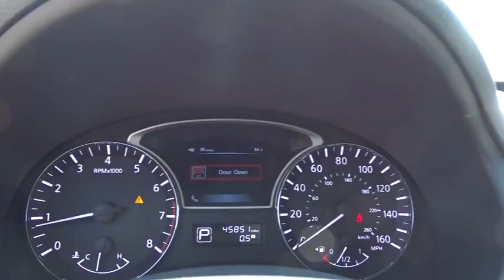2013 Nissan Altima Oak Lawn, Orland Park, Chicagoland, Northwest Indiana, Joliet, IL PJR7480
2013 Nissan Altima

**2013 Nissan Altima 3.5 SL Navigation**, BACK UP CAMERA !!!, ONE OWNER-CLEAN CARFAX !!!, NAVIGATION !!!, GARAGE KEPT !!!, LEATHER !!!, MOONROOF !!!, PRICED TO SELL FAST !!!, DEALER MAINTAINED !!!, NO HAGGLE/NO HASSLE PRICING !!!, HID HEADLIGHTS !!!, HEATED SEATS !!!, HANDSFREE BLUETOOTH !!!, USB PORT !!!, And I PHONE / SMARTPHONE CAPABLE !!!. Technology Package (Blind Spot Warning, NavTraffic & NavWeather, and Nissan Navigation System), Altima 3.5 SL Navigation, 4D Sedan, 3.5L V6 DOHC 24V, CVT with Xtronic, and Navigation System. Are you looking for a reliable used vehicle? Well, with this terrific 2013 Nissan Altima, you are going to get it.. This great Nissan is one of the most sought after used vehicles on the market because it NEVER lets owners down. DEAL WITH THE BEST-ED NAPLETON HONDA OF OAK LAWN-SOUTH CHICAGOLAND'S #1 HONDA DEALER-OVER 500 VEHICLES IN STOCK !!! PLEASE NOTE: We strongly urge that you CALL US AT THE NUMBER LISTED (rather than emailing), and to definitely CALL US BEFORE YOU COME IN (just to make sure that we still have the vehicle that you are interested in) !!! We invite you to GOOGLE us as well, to see the many wonderful 5 STAR reviews we've earned !!!